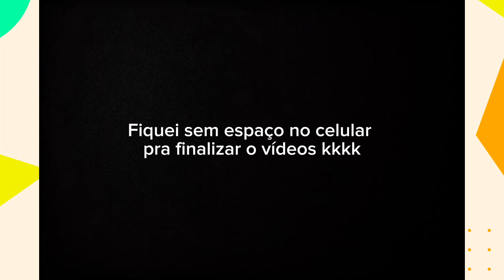3• NIVER DO GABRIEL- esse ano foi diferente 😱😍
Oooii gente! Esse é um vlog do 3° aniversário do meu sobrinho Gabriel. Todo ano a mamãe dele (Gessica) faz uma comemoração pra amigos e família.

Esse ano o niver é em uma fazendinha! Foi beem legal e diferente de todos os outros!
Espero que gostem de ver tudo, bjoo, até o próximo vídeo!!